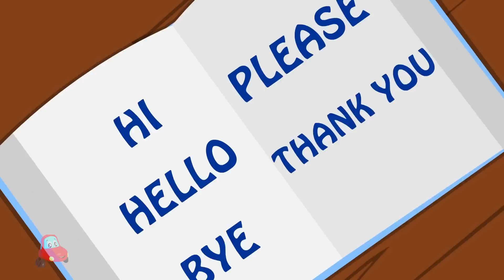Scary Flying Shark + More Baby Songs & Nursery Rhymes by Little Red Car